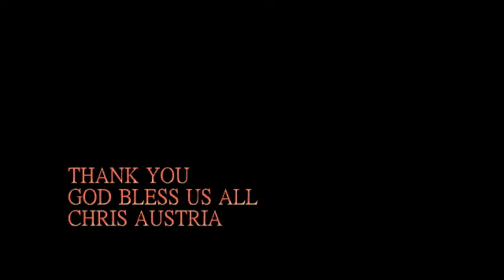FIRST VITA PLUS 17th Anniversay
Jan 8 2019
Napakaganda ng Mensahe ni Mam Doyee
tagos sa puso.
Alapaap Song and Performed by
Chris Austria